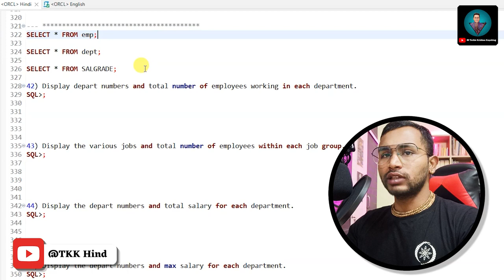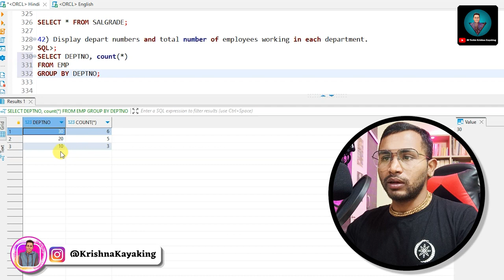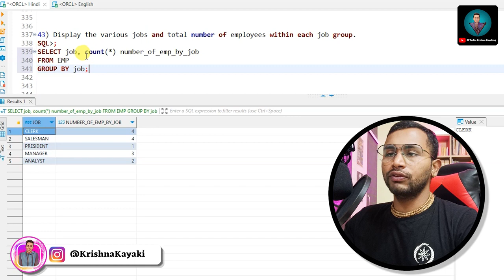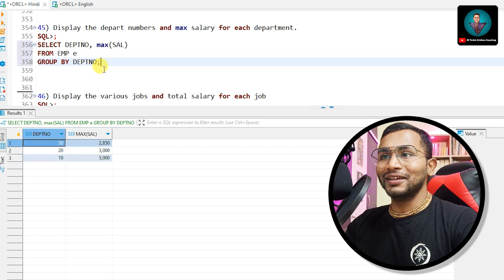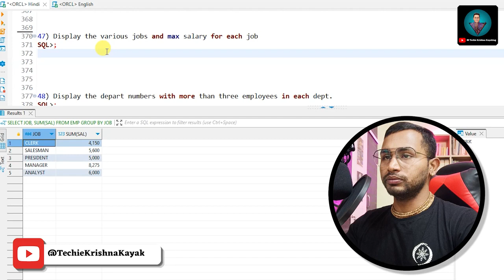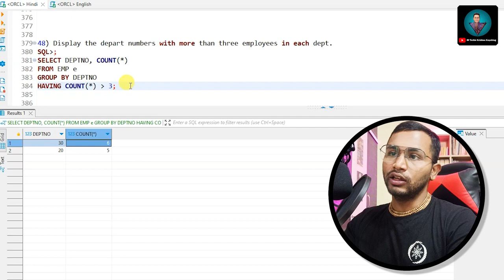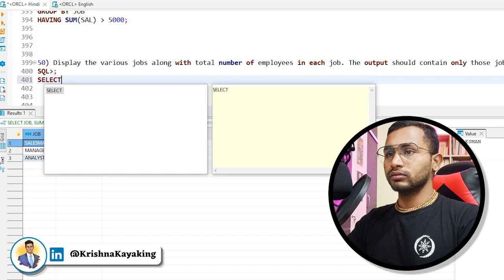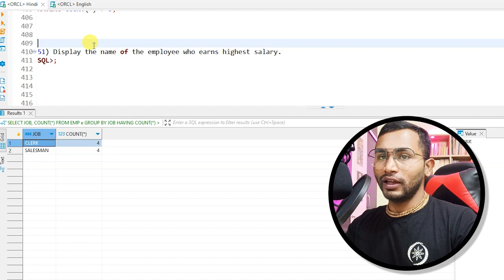🔥PART 5 - चलो फोड़ो SQL Interview - Group by, Sub-queries, Having testing sql etl bigdata 🔴💯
Happy querying! 💪✨

PODCAST
1. 7LPA to 35LPA 🔥15 Offers! A Journey from Support Engineer to Software Tester -Inspiring Tester Story

2. NIGHT SHIFT JOBS to 15+ OFFERS in BigData 😍 3 LPA in SUPPORT ROLE to 35+ LPA CTC as BigData TESTER